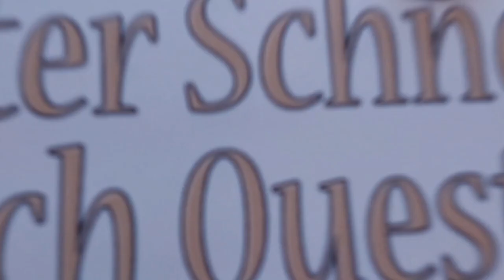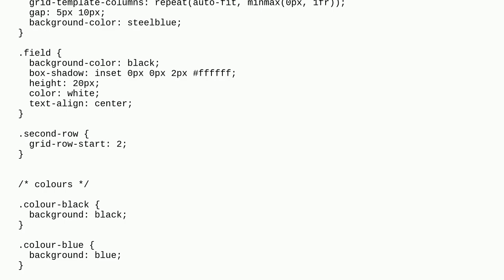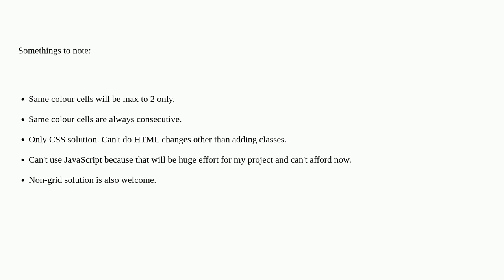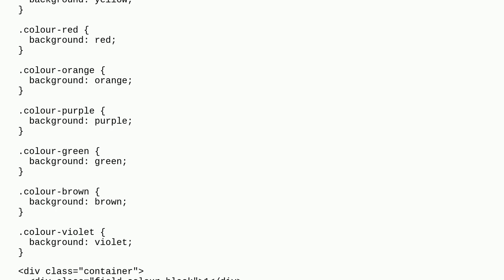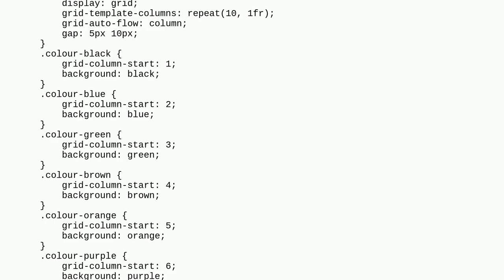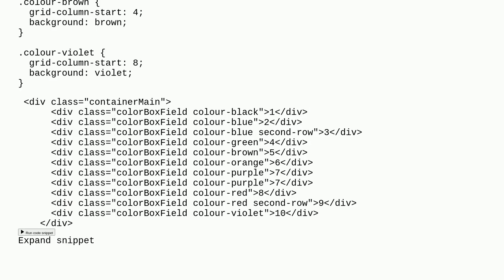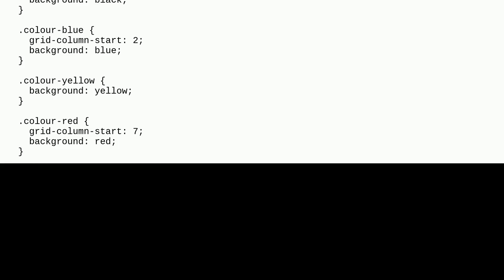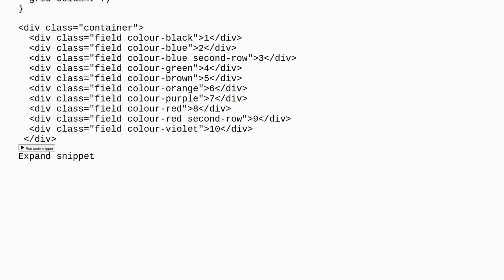Consecutive same color cells should be in same column, gridbox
A special thanks goes out to the community

  css grid-layout flexbox html